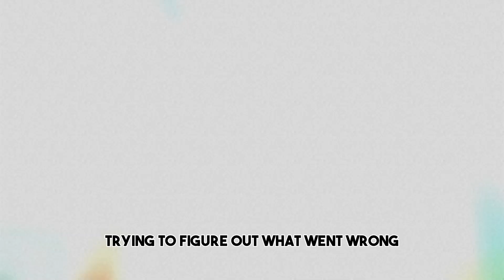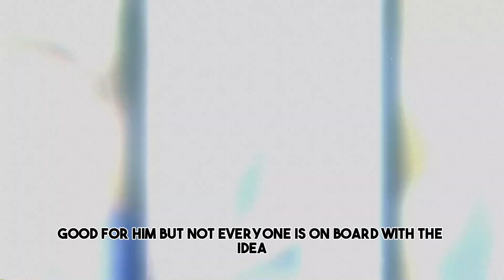Jlo RESPONDS To LEAKED PHOTOS Of Ben Affleck with NEW GIRLFRIEND!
Jennifer Lopez is breaking her silence after shocking photos surfaced of Ben Affleck with a new girlfriend. The leaked images have sparked a frenzy among fans, and JLo’s response has everyone talking. Is she heartbroken, or does she have a surprising reaction to the situation? Get the inside scoop on how JLo is handling the drama, what this means for her relationship with Ben, and all the latest updates on this Hollywood love triangle.